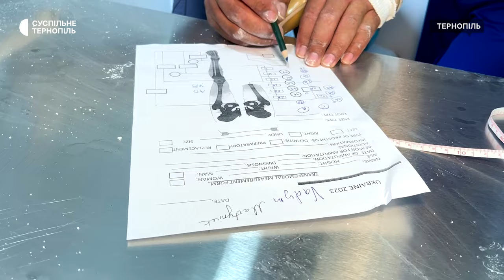Фахівці зі США навчають українських протезистів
Використовують легші та дешевші матеріали, які дозволять швидше протезувати пацієнтів без ніг. Фахівці зі США вчать українських протезистів працювати за новими методиками. Впродовж тижня протезисти та фізичні терапевти з Тернополя, Чернівців, Вінниці та Одеси вчаться працювати зі складними випадками ампутації нижніх кінцівок. Працюють на двох локаціях – протезному підприємстві та реабілітаційному відділенні. На одній з локацій була Богдана Савицька.